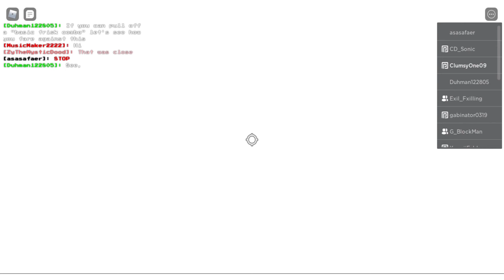Soulshatters Throwback - Asriel!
Hey! As most of the SS community knows, Soulshatters is getting a huge revamp, the game itself is going to change forever. So, lets look at what we have now, starting with Asriel!

None of the music used in this video is owned by me in any way shape or form.